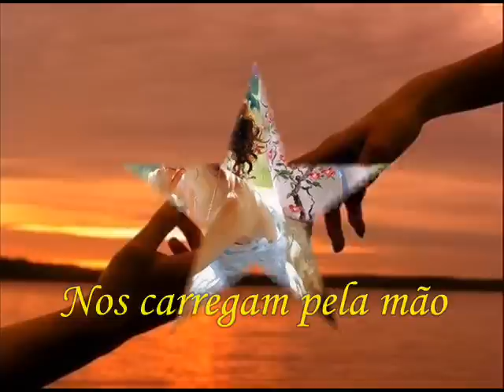Roupa Nova - Dona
Toda pessoa é capaz de mudar o mundo.